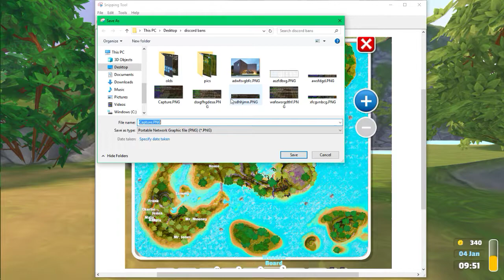gardenpaw ep3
hello ep3 i got a hat eee and other fun thing :D

and if you play minecraft please have a look at mineclick.net